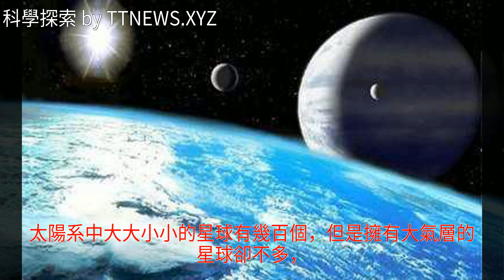地球的濃厚大氣層哪來的？自己產生還是捕獲的？有種來源和人有關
地球的濃厚大氣層哪來的？自己產生還是捕獲的？有種來源和人有關地球的濃厚大氣層哪來的？自己產生還是捕獲的？有種來源和人有關地球 天王星 太陽系 環境保護 木星